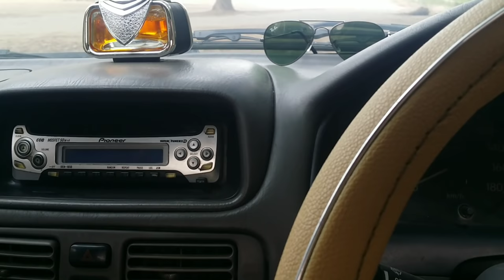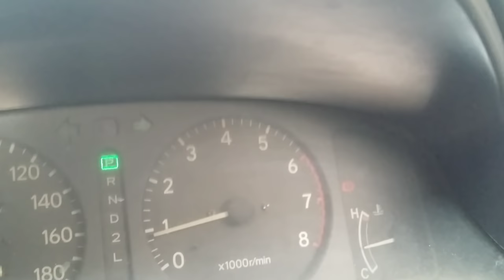খুব সহজে অটো গাড়ি চালানো শিখুন/how to drive autometic car bangla tutorial/car driving lesson bangla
In this video, I talk to you about some tips for driving an automatic car. Many people overlook these tips because they think that driving an automatic car is as simple as putting the car in drive and releasing the brake; however, you should definitely keep these tips in mind when driving a car with an automatic transmission!
Drive a auto car very easy. P for parking. R for reverse.n for nutrol. D for drive.

How to drive a car/ Auto car driveauto car driving/ How to drive a car/ Easy way to learn driving/ Car driving lesson /
Bangla car drive lesson/
Car driving lesson Bangla/
Car driving vedio bangla,
Car driving tutorial bangla/ Auto gear lesson bangla/ Bangla car driving full lesson/
Bangla car driving full tutorial/ Oto car diving/ গাড়ি ড্রাইভিং/ Kivabe gari chalate hoy/ অটো গাড়ি ড্রাইভিং/ car driving bangla tutorial/ how to car drive auto giar bangla tutorial/ driving bangla tutorial/
automobile tips,
how not to drive an automatic,how to drive an automatic,don't drive an automatic,automatic vs manual,neutral at stop light,hand on gearshift,coast in neutral,clutch in while in neutral,5 things,driving an auto,never do this in an automatic,transmission,manual,cars,engineering explained,how to drive,driving techniques,stick shift,how transmissions work,driving tutorial.skip shifting,what is an automatic car,